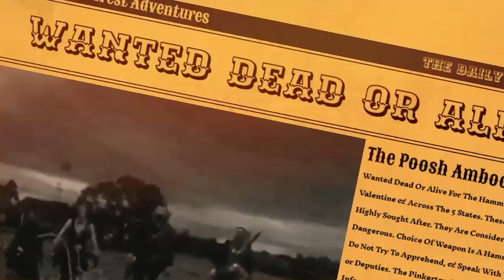Red Dead Online Daily Challenges & Madam Nazar Location 9/29 - Rdr2 Online Daily Challenges